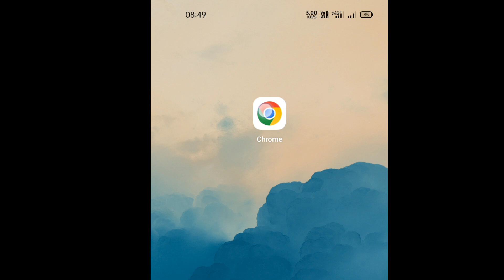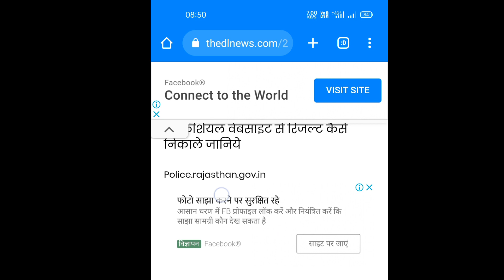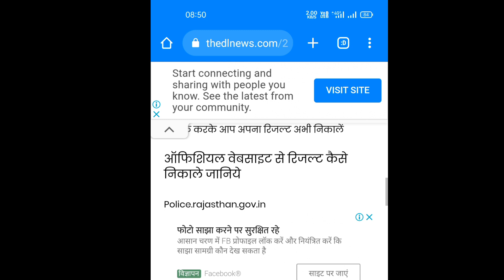rajasthan police constable result 2022 kaise check kare mobile se janiye, raj constable result 2022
rajasthan police result 2022 kaise dekhe, raj police result 2022 kaise nikale online mobile se, rajasthan police cut off 2022, police result, scription

यहां से निकाले अभी रिजल्ट